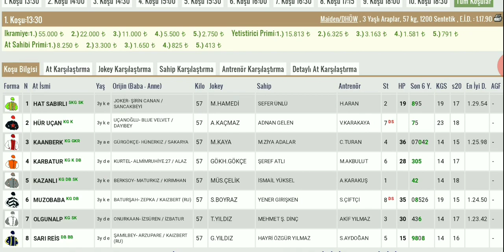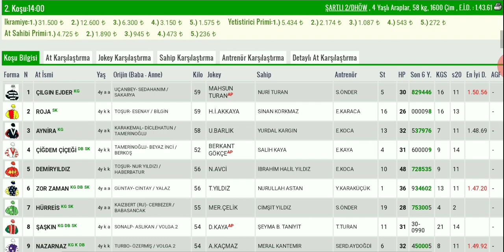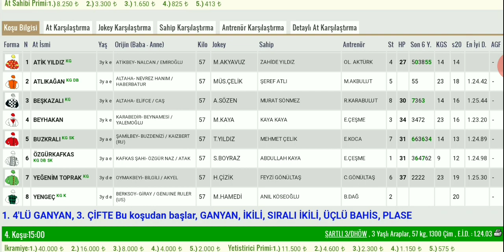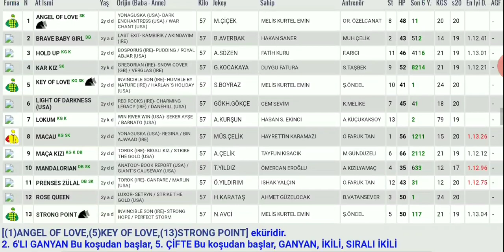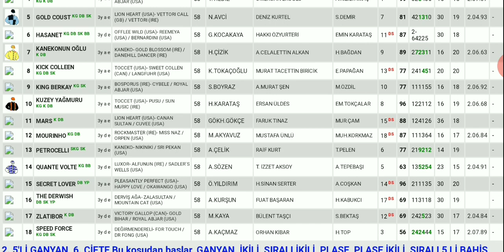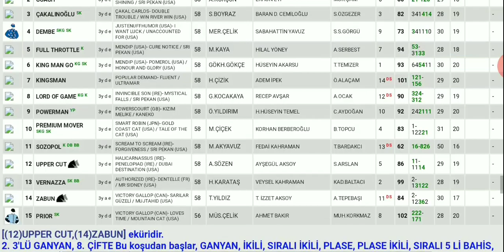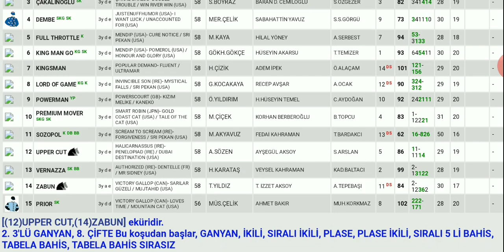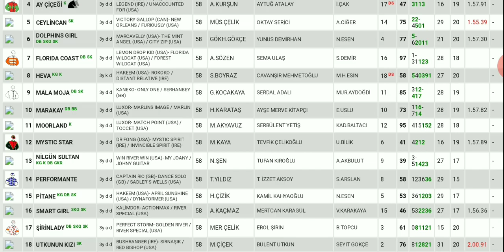30 Ağustos istanbul Altılı At Yarışı Tahminleri ve Altılı Tahminleri Bankoları - TJK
30 Ağustos istanbul canli atyarisi Son Dakika Canlı ganyan izle At Yarışı Tahminleri

30 Ağustos istanbul Altılısı önerilerim

30 Ağustos istanbul Altılı At Yarışı Tahminleri ve Altİlİ için Bankolar